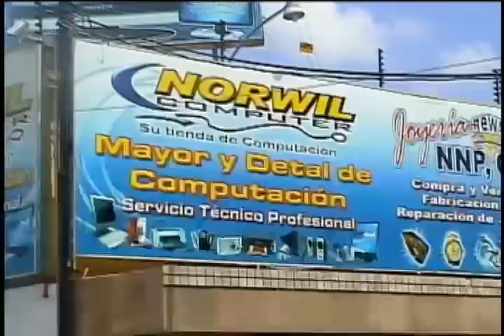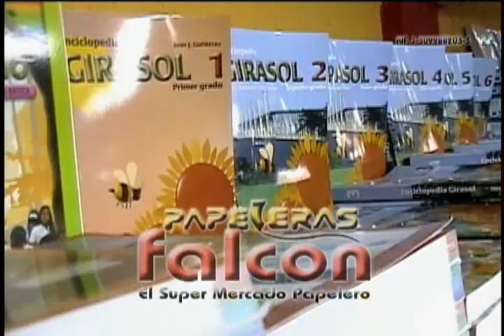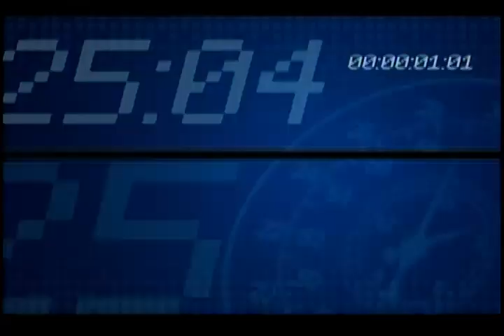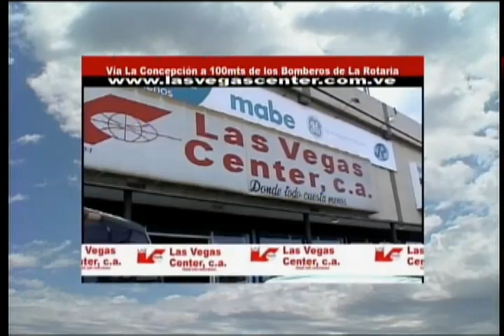Magazine de la gaita invitados Zgalines II